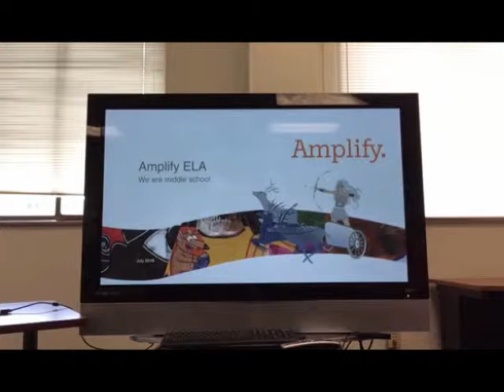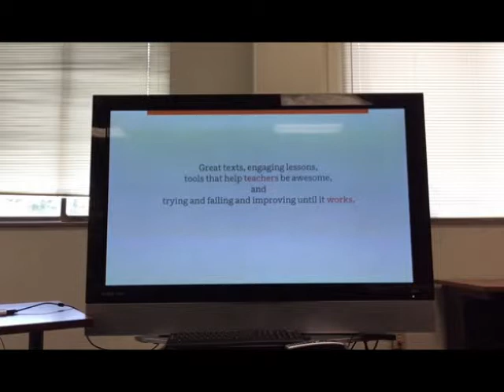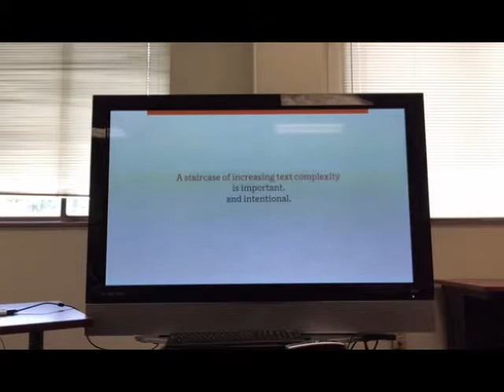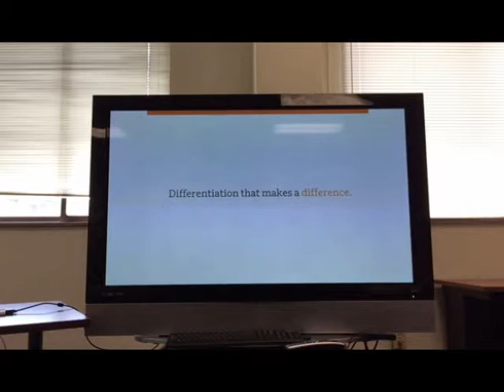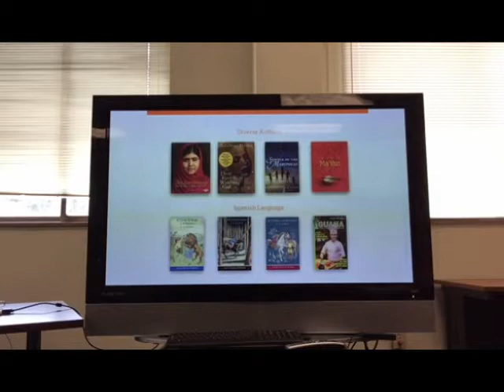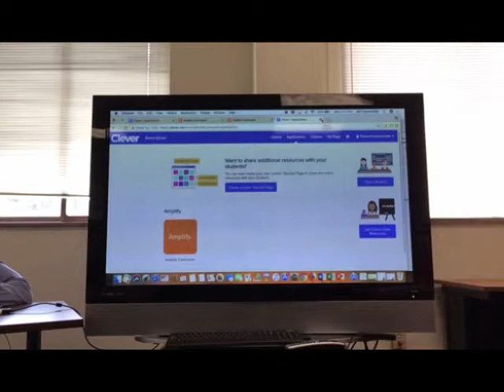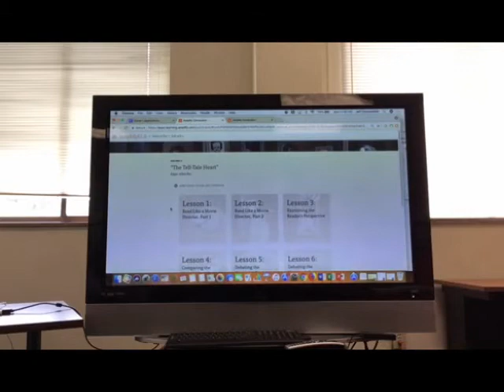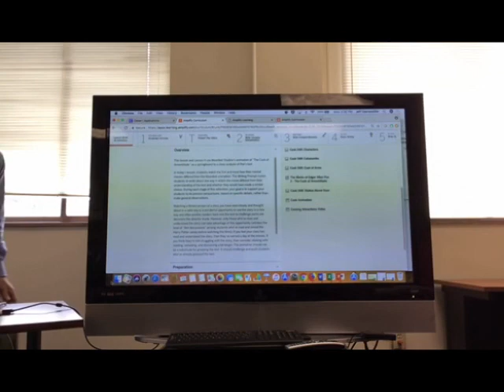Amplify Demo 08132018